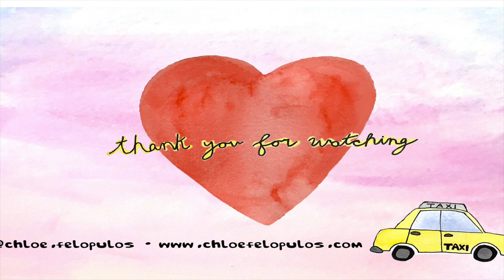Q&A + T/F | fav brands/thrifts atm, finding my own style, long distance advice, my own brand ???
Hope y’all enjoyed this one!  Thank you to every who asked a Q or true/false…you’re the BEST!

ALL MY LUV!

Xx Chloë

Fav Brands ATM:
@tigerlilybooth on depop, @toralily_ on insta